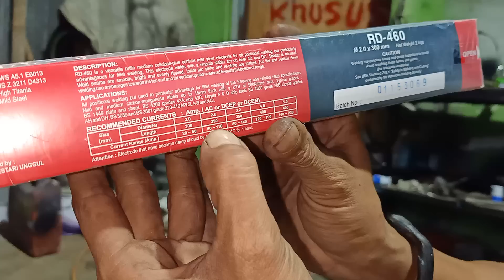UNBOXING MESIN LAS LAKONI 450watt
Makwiw Ciss
nyank Anbosink si @sinyo_garage43
Orang Bego semua dah Kekekekeke

jika Pihak LAKONI mau Kita Ripiuw lagi produk barunya Boleh bisa WA ke kitah 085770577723

follow yy @dennystunt_